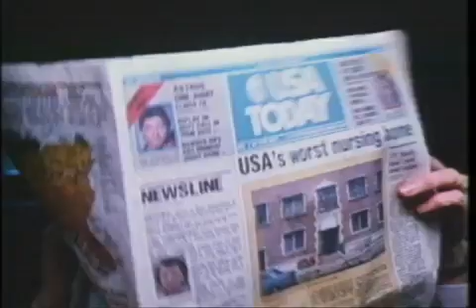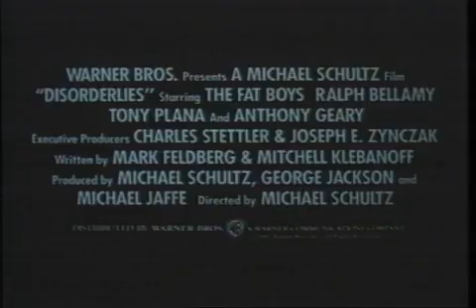The Fat Boys Disorderlies Trailer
The trailer for the 1987 movie "Disorderlies" staring The Fat Boys.